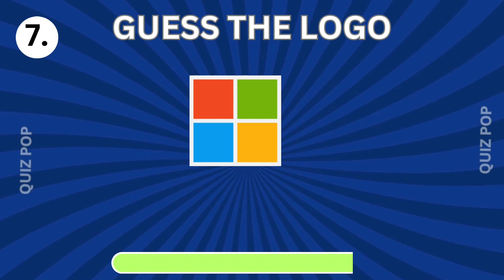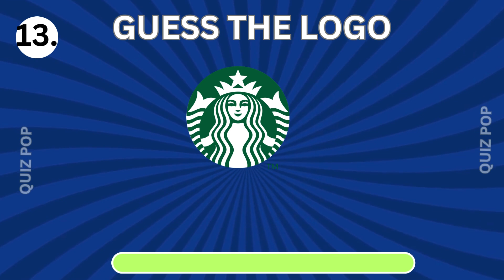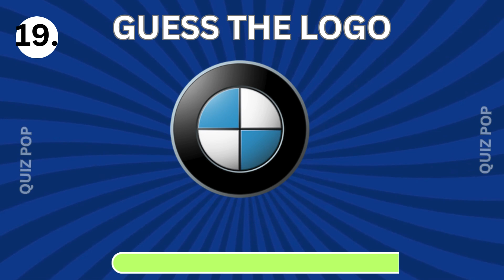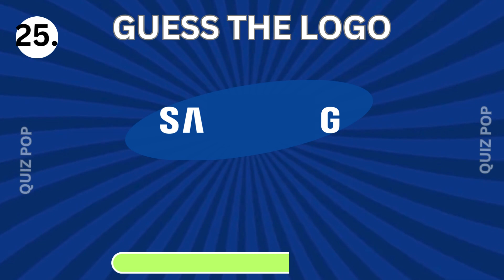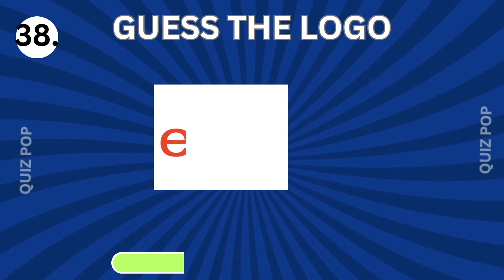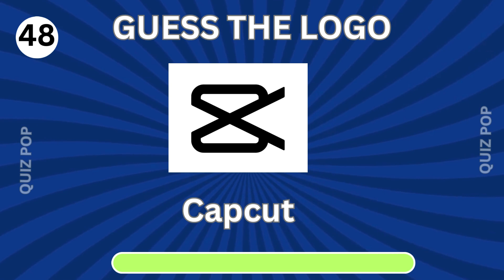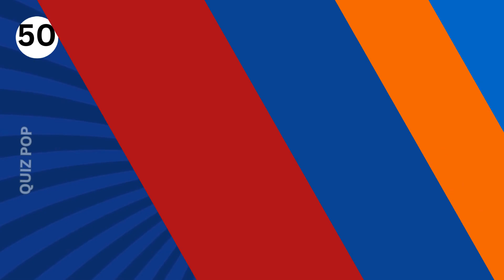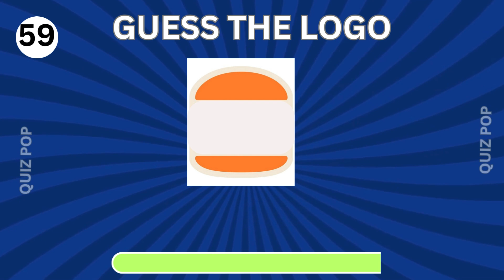Guess The Logo in 5 Seconds | 60 Famous Logos | Quizpop.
Welcome Back To Quiz pop. In Today's Video Guess the Logos. You  Have 5 Second. Challenge With  your Family and Friends  and see if They can beat the Clock. Good Luck.